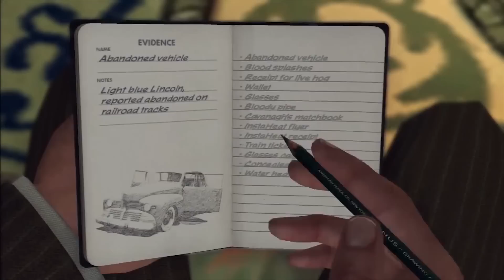Wciśnij X, żeby być miłym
Dialogi w grach wideo coraz częściej są interaktywne - nawet, jeśli nie mówimy o rasowych tytułach RPG typu Mass Effect czy Wiedźmin. Czym się cechują rozmowy przeprowadzane przez gracza i jak można je zrobić inaczej?